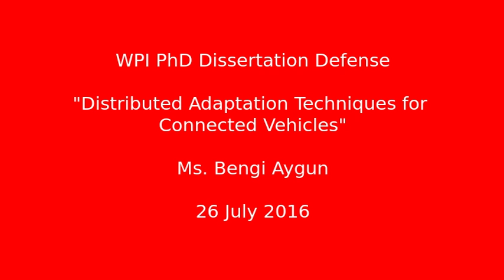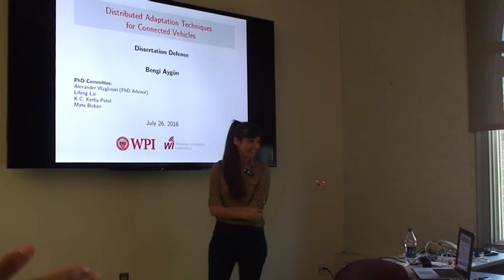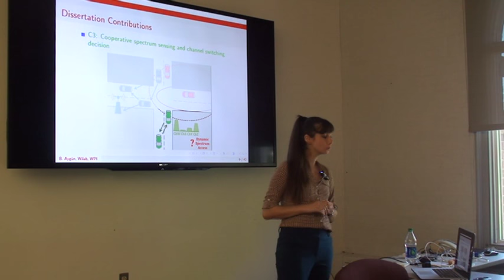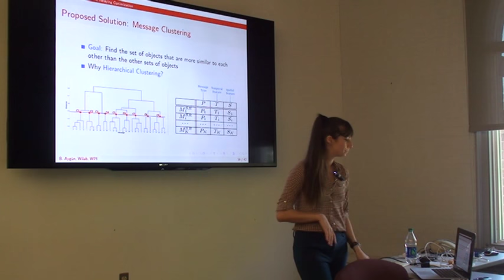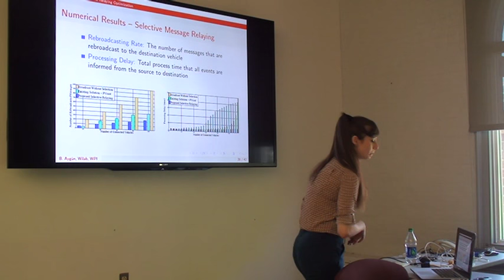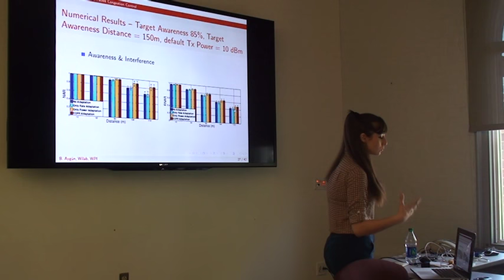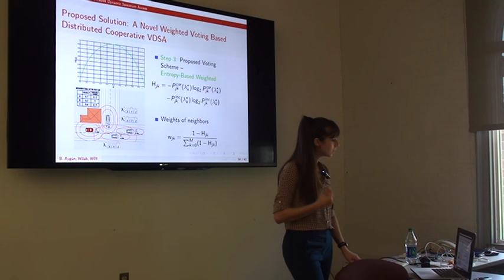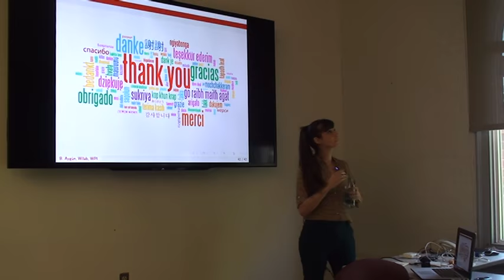WPI PhD Dissertation Defense: Ms. Bengi Aygun - 26 July 2016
Title: Distributed Adaptation Techniques for Connected Vehicles

PhD Candidate: Ms. Bengi Aygun

Abstract:
In this PhD dissertation, we propose distributed adaptation mechanisms for connected vehicles to deal with the connectivity challenges. We first present the channel models explore the characteristics and limitations of connected vehicles networks. As a solution to the limited capabilities of point-to-point vehicular communications, we discover the multi-hop connected vehicles. Taking the research in multi-hop connected vehicles a step further, we propose selective information relaying to avoid the message congestion due to the redundant messages received by the relay vehicle. Results show that the proposed mechanism reduces messaging load up to 75% without sacrificing environmental awareness.

The next research interest of this dissertation deals with the congestion issues on messaging by considering highly varying network dynamics and application requirements. We propose environment and context aware distributed congestion control for connected vehicles. A combined message rate and transmission power adaptation algorithm is developed that can vary with a given target awareness rate and range. Both adaptation mechanisms are performed jointly to avoid one result affecting the other negatively. Results prove that the proposed algorithm can increase awareness by 20% while keeping the channel load and interference at almost the same level as well as improve the average message rate by 18% compared to algorithms that perform rate adaptation only.

As the last step of this dissertation, the distributed spectrum access solutions are proposed for the spectrum scarcity issue. The adaptive energy detection threshold, which is used to decide whether the channel is busy, is optimized in this work by using a computationally efficient numerical approach. Each vehicle evaluates the available channels by voting on the information received from one-hop neighbors. An interdisciplinary approach referred to as entropy-based weighting is used for defining the neighbor credibility. Once the vehicle accesses the channel, we propose a decision mechanism for channel switching that is inspired by the optimal flower selection process employed by bumblebees foraging. Experimental results show that by using the proposed distributed cooperative spectrum sensing mechanism, spectrum detection error converges to zero.